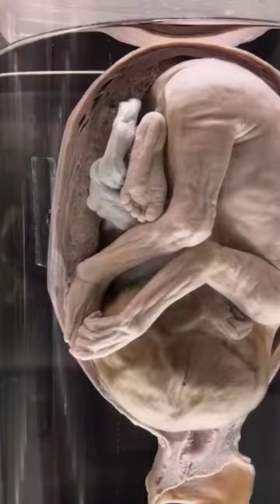Research shorts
Middle tempo pop-rock theme. Perfect for scientific and technological review, corporate ads, explainers, vlogs, documentary, marketing info graphics and TV promo.